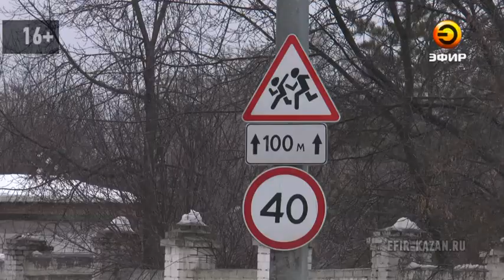Вводится ограничение максимальной скорости 40 км/ч на улицах Казани